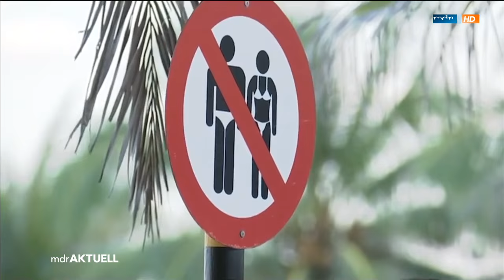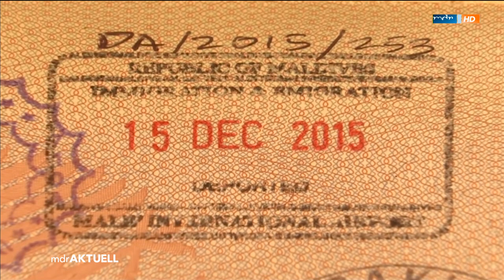MDR aktuell: Malediven weisen ARD Team aus (17.12.2015)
Ein Fernsehteam der ARD ist nach Recherchen über die Terrorgruppe IS auf den Malediven ausgewiesen worden.

© ARD / MDR 2015

Sender: MDR
Thema: MDR aktuell
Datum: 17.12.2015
Zeit: 19:30:00
Dauer:  00:02:29